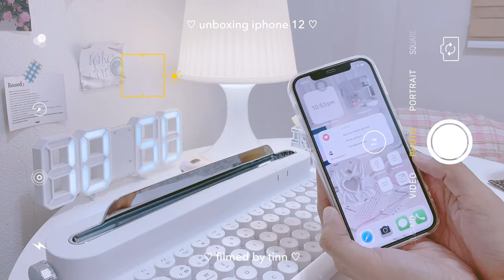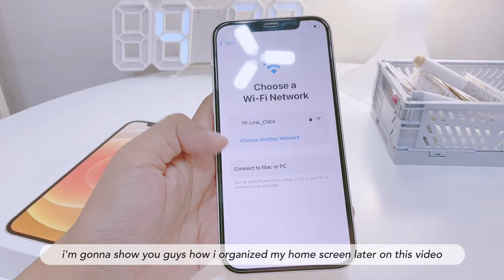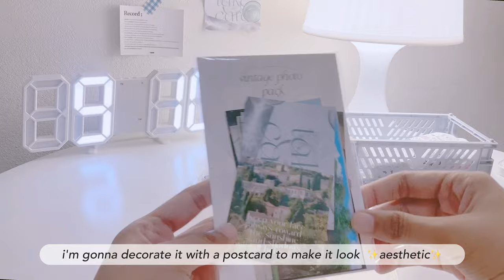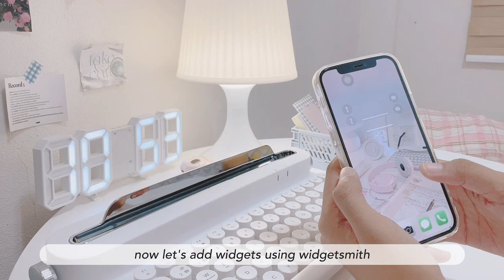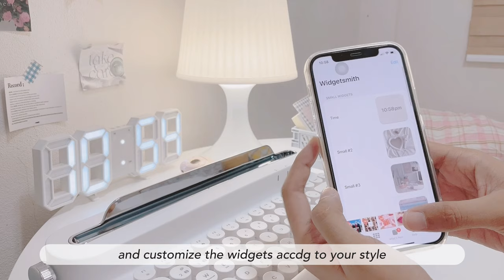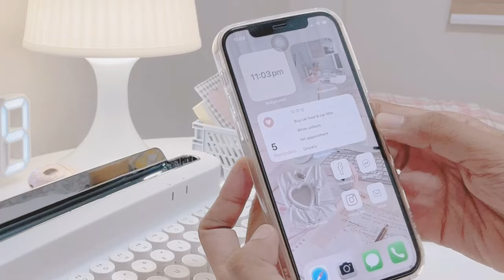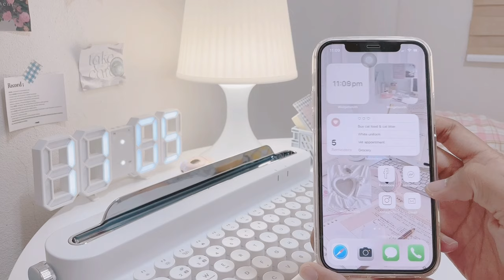iphone 12 (white) aesthetic unboxing 🍧 | accessories & ios 15 setup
♡ time stamps
0:00 intro
0:15 unboxing iphone 12
1:41 applying screen protector
2:48 iphone case
3:49 actto keyboard
5:09 aesthetic ios 15 setup
8:07 outro